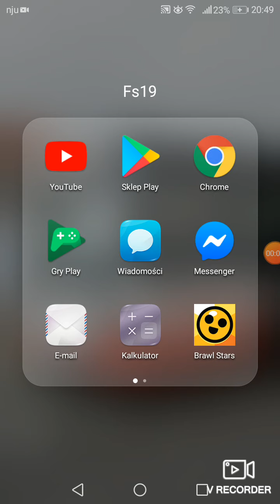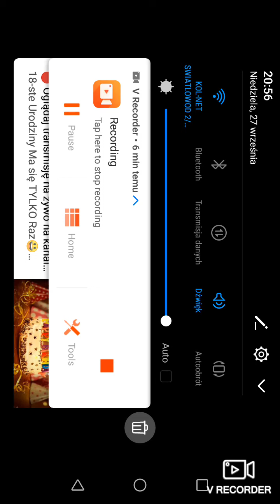Brawl Stars odc. 1 zadyma Colt i przegrana z nitą